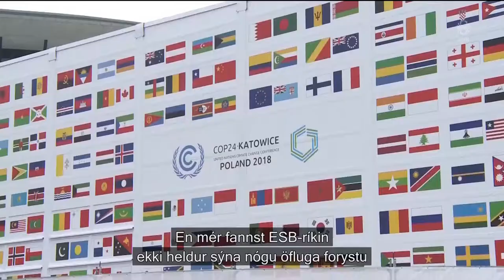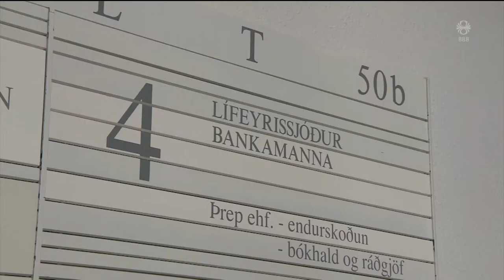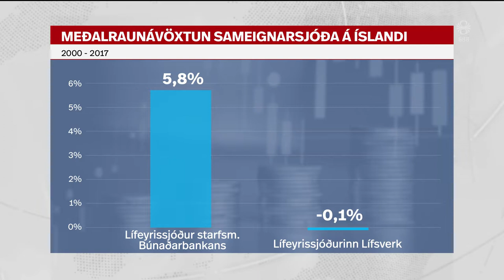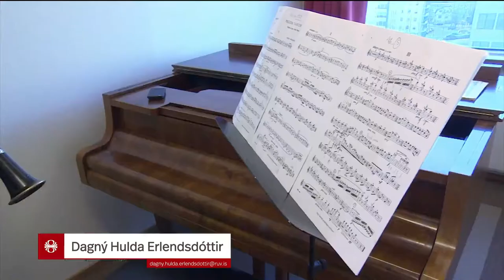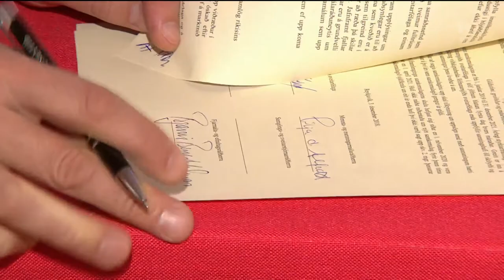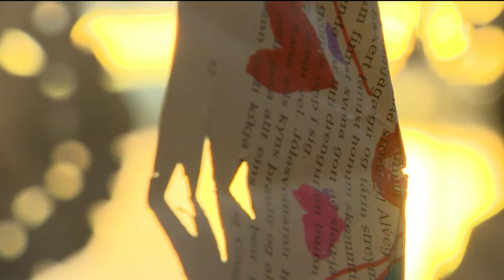Fréttir - 16. des 2018